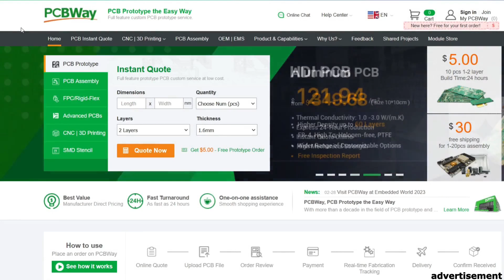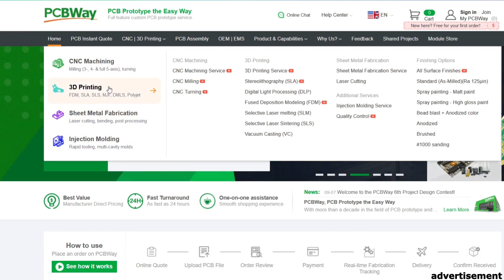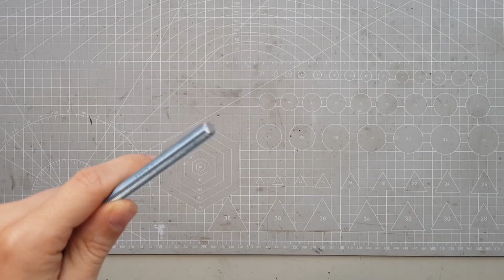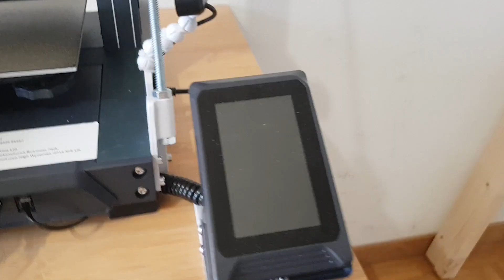More Printable Upgrades for your Neptune Printer (Part 2)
Thats Part 2 of the series where i show modifications and upgrades on my Elegoo Neptune 4 Pro. This time they need some additional Parts, like screws, rods, T-Nuts etc. Most of the parts should also fit the Neptune 4 Plus and 4 Max (not the sabilizers in this video, but the webcam and many others from part 1), as well as for the Neptune 3 series printer.

(sorry, i said 5% in the video, only realiced after publishing)

They are professionals in the manufacture of a wide variety of parts. So you can make your own parts (like the Multiboard) without having to own the necessary machine.

$15 discount from Elegoo store on purchases over $300. available for most products, but not for all! (for example not usable for the centauri carbon at the moment, but that can change over time):

Filament i use:

Marble white PLA by Polyterra from 3DJake.com

Parts used:

Webcam Aliexpress 1080p:

2020 M4 T-slot nuts:

Mods and Upgrades for the Elegoo Neptune (3) / 4 / Pro printer i found on thingyverse and printables.com
Here are all the Links to the Parts i used in this video:

- z-axis stabilizer v2 by EntasDisk

- Camera mount base by antarias

(Set it to 95% size in slicer for the last piece to attache directly to the webcam shown in the video)

Additional parts required for the modifications shown:

M4 screws:
i used Flat head screws with a length of 10mm and 16mm

M8 nuts:
from your local hardware store, you need 12 for the 3 stabilizers shown in this video, if you build it with 4 stabilizers, you will need 16, if you only build it with 2 - you will need 8...

2 x 100cm M8 threaded rods:
from your local hardware store, you can even use M10 rods for more stability, the stl-Files for the fitting M10-Prints are also here: